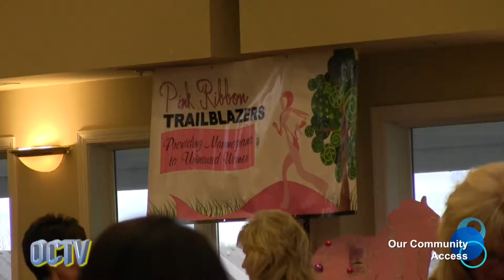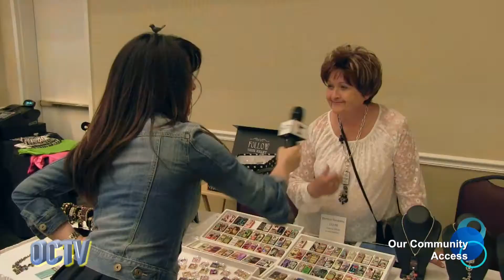Our Community Access: 5-6-15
An in depth look at the Oxford, Michigan community.

This week: Addison Homebound Residents On The Road Again